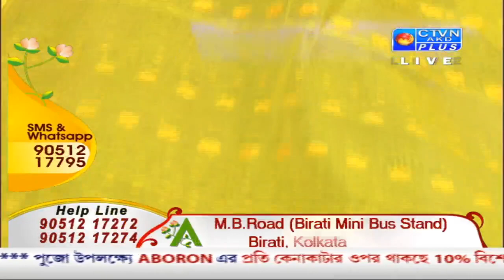ABORON EXCLUSIVE CTVN _22_09_2020 - 03:30 PM